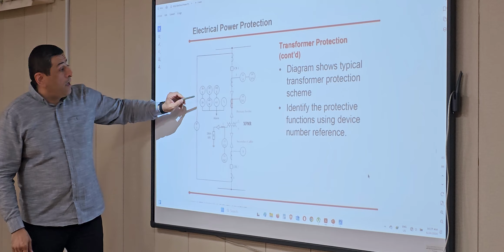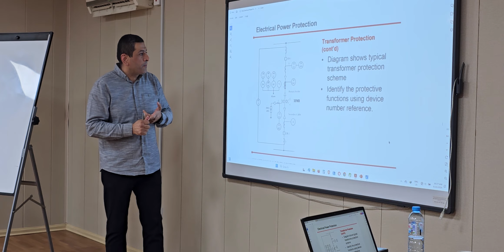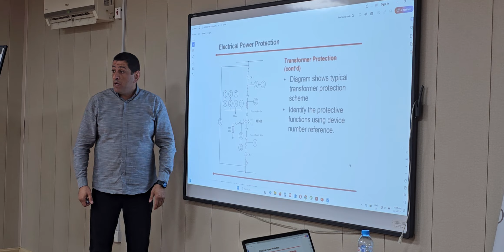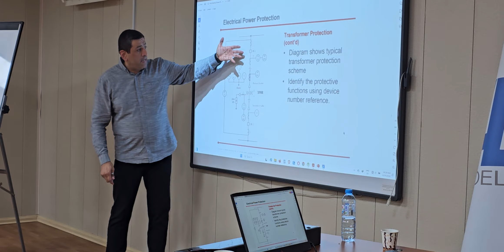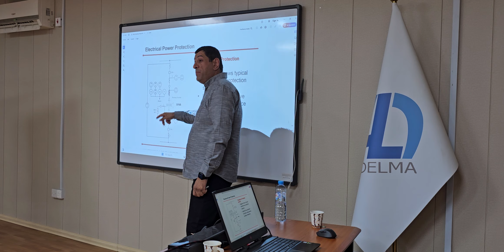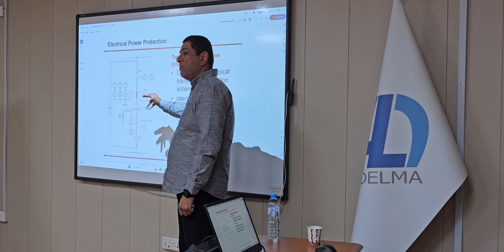Al Delma EE0 275- Power System Protection & Relaying Training 3 - Lukoil